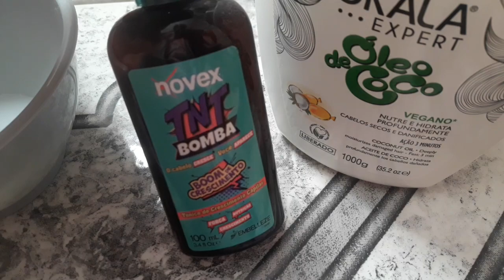Resenha do Shampoo Pantene Micelar + Skala inovação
Oi meus amores estou aqui de volta com o novo vídeo da resenha do shampoo da Pantene  micelar ir o creme creme da skala inovação ❣️espero que gostem do vídeo você já gostou já deixa o like se não é inscrito já se inscreva assim você não está ligado em tudo que eu postar aqui no canal um beijo da  Lelê que Deus abençoe todos🙏